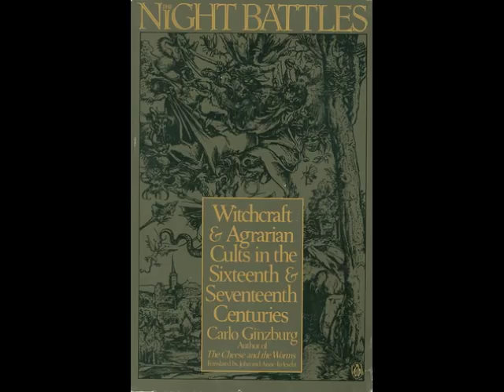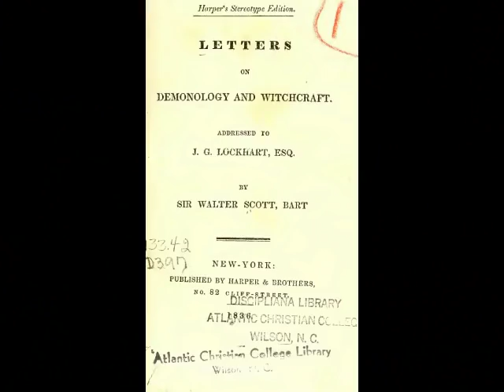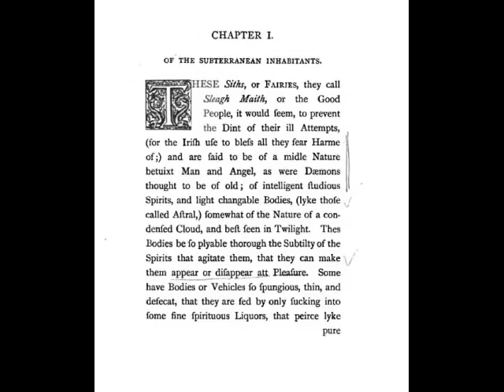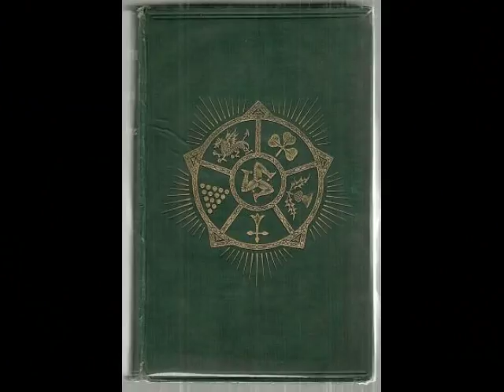В гостях у тайны, вып. 1: Заживо погребенные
В пилотном выпуске документального цикла "В гостях у тайны" мы поговорим о погребенных заживо, постепенно наводя мосты к другим, оказывается весьма смежным темам про ведьм, упырей, эльфов и скандинавских богов. От могилы Николая Гоголя мы отправимся в Шотландию к другой могиле, священника Роберта Кирка, сочинителя книги "Тайное сообщество эльфов, фавнов и фэйри", который загадочно умер или не умер, но во всяком случае был похоронен (или не был), чтобы затем появиться среди людей.
* карта Mastercard (Монобанк): 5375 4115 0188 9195
* биткоин: 1PCo2zznEGMFJey4qFKGQ8CoFK2nzNnJJf